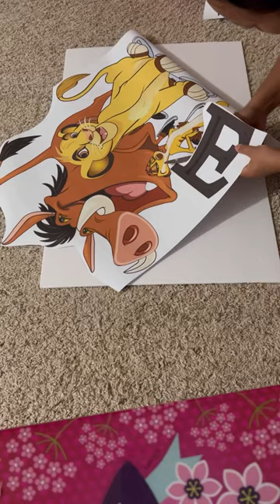The Lion king cutout for decorations